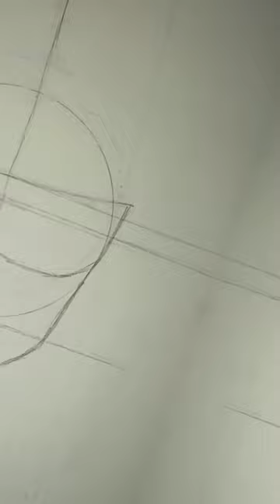gojo pencil drawing edit🙂🙂🙂🙂